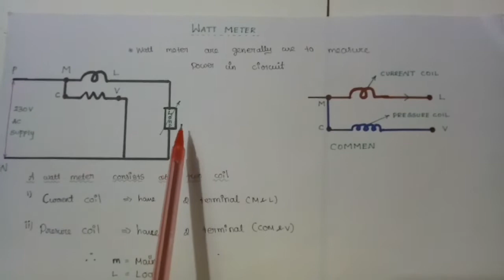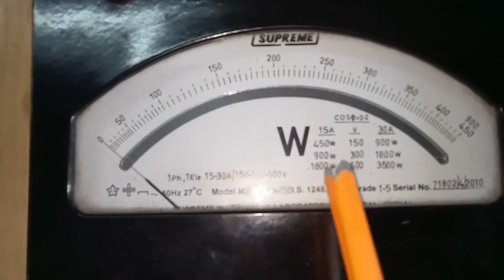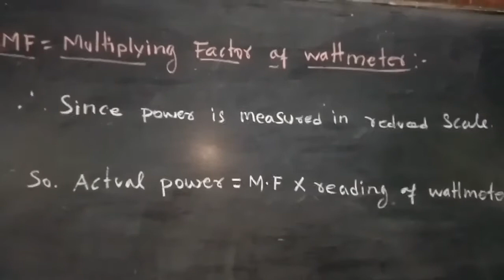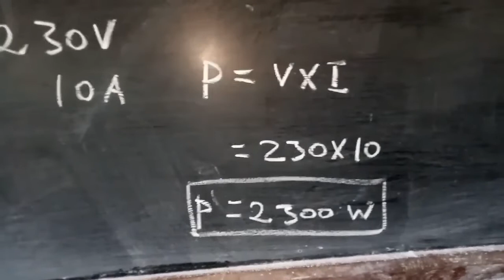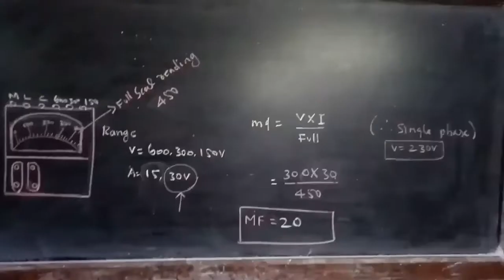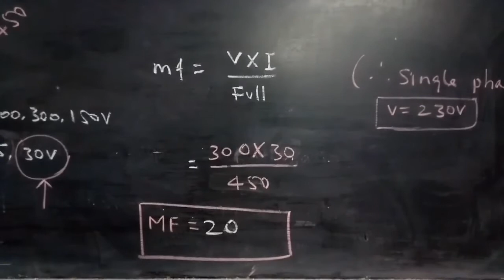How to calculate the MF in wattmeter In tamil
multiplying Factor MF

 wattmeter reading with a multiplying factor(mf) as specified.
 in wattmeter according to the rating we use for the calculation.

Wattmeter consists of two coil
1. Current coil
2. Pleasure coil
Actual power = MF × reading of Wattmeter.
MF= voltage range × Current range / Full Scale reading .

 the current rating eg. for 5A,10Amultiplying factor will be different. ... Wattmeter Indicates watts according to the voltage and current flowing in the coils.